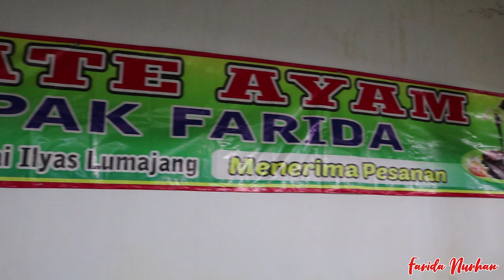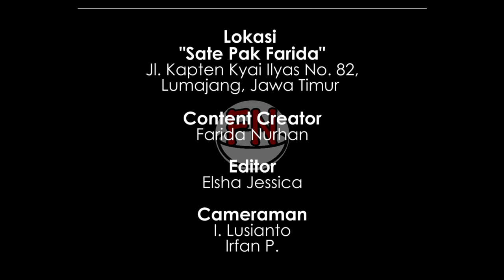10 RB HARGANYA TAPI NENDANG RASANYA